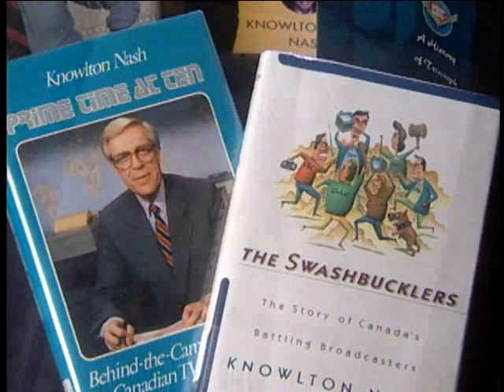Knowlton Nash: 2006 CJF Lifetime Achievement Award Tribute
2006 CJF Lifetime Achievement Award Tribute to Knowlton Nash